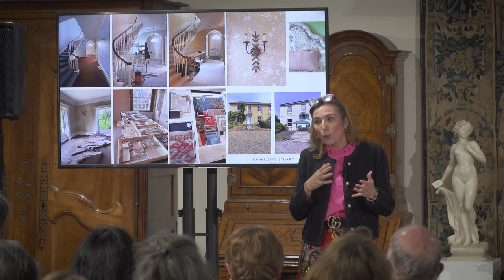Past Splendours, Present Charms: Colefax's Influence on Country House Décor Throughout the Years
For the 8th Tim Woolley Memorial Lecture, interior designer, Charlotte Stuart, presents Past Splendours, Present Charms: Colefax's Influence on Country House Décor Throughout the Years.
As a good friend of Imogen Taylor, Charlotte offers insights into the history of this illustrious decorating firm, including their links to the Duke and Duchess of Windsor.
This talk was delivered on 10th April alongside a private view of Parker & Morris: The Art of Decorating, the auction of a private collection of two of Colefax and Fowler's best known clients.